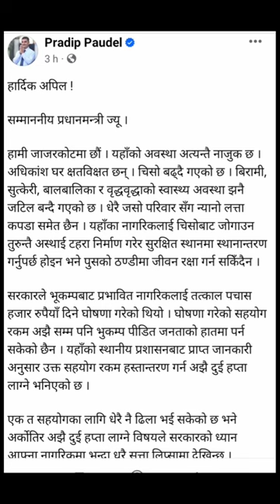प्रदिप पौडेलले दिए नेपाल सरकारलाई सुझाव😰😰